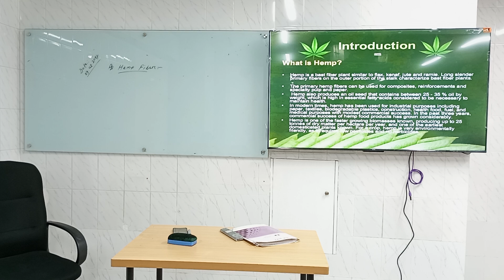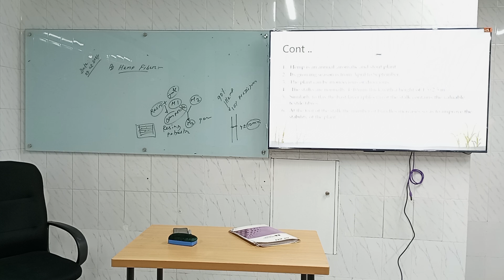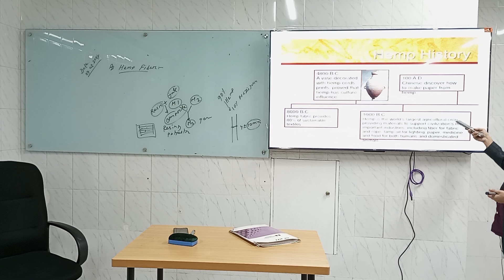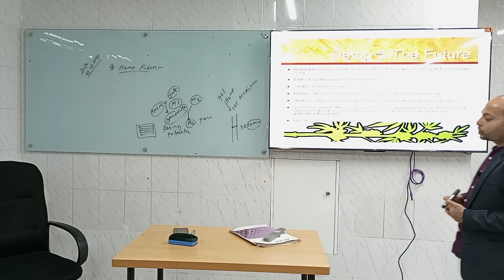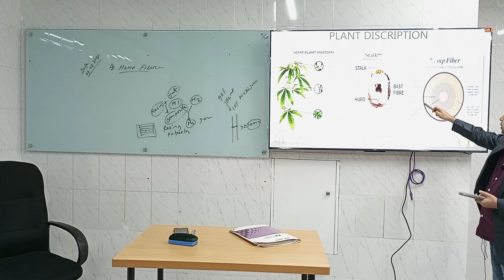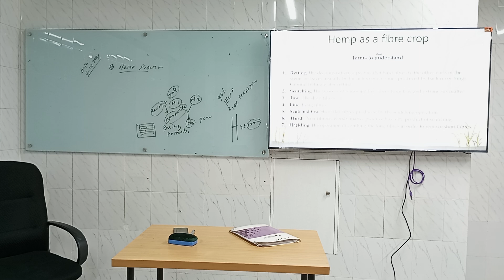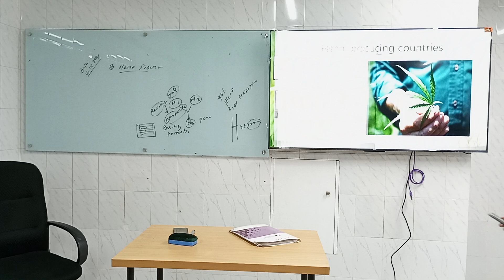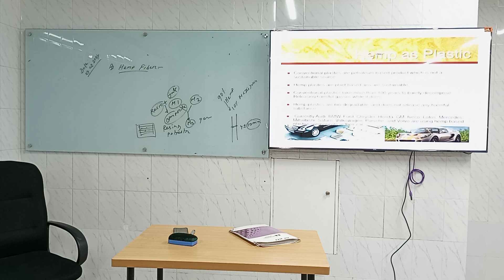Natural Fiber | Lecture- 16 | Textile | Khayrul Islam | University of Scholars